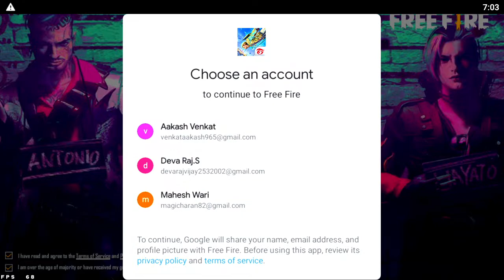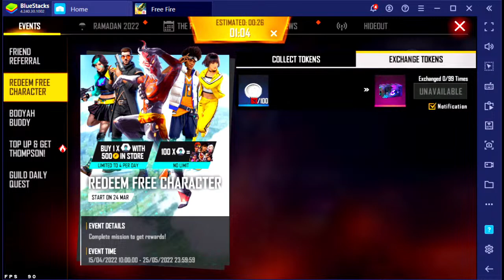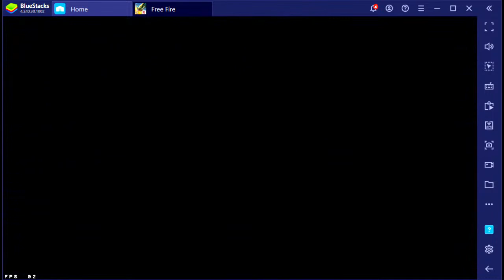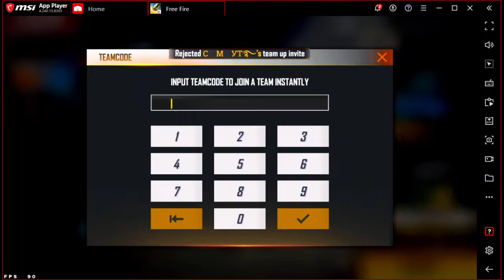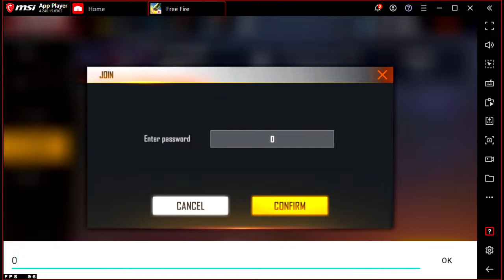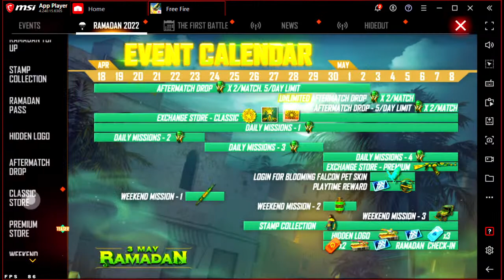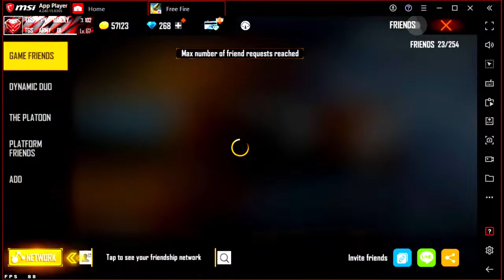Free Fire Live Tamil || FF Live Tamil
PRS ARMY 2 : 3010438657